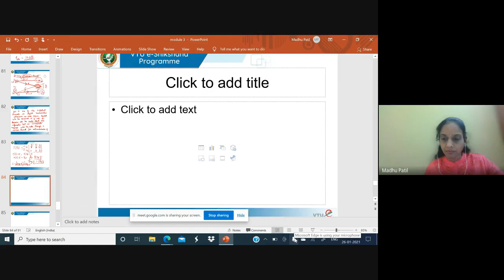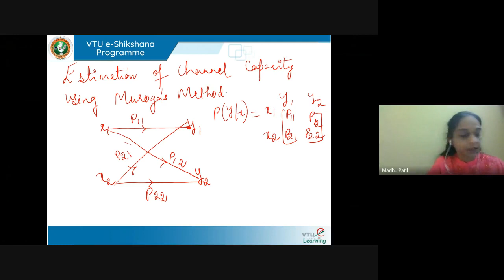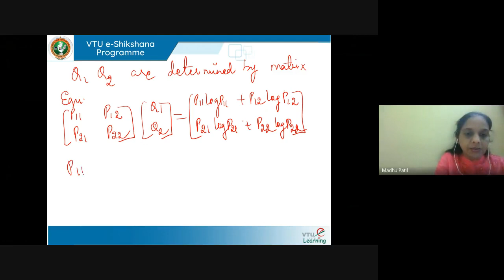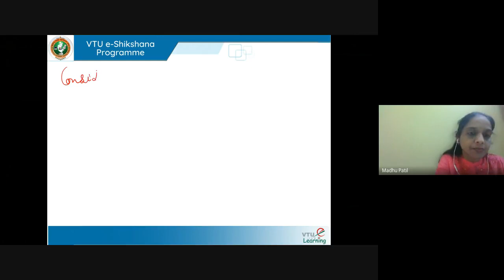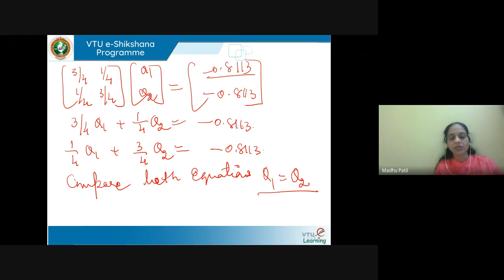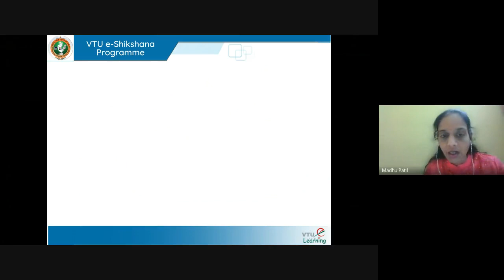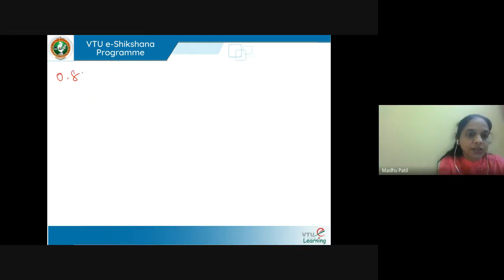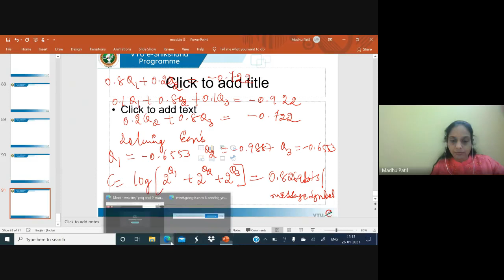Module 3 Lecture 2 Estimation of channel capacity